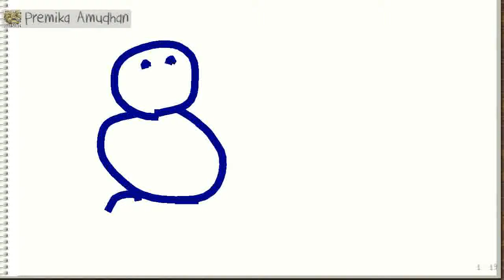On Thursday, May 26, 2016 at 12:00:03 PM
Premika Amudhan was drawing, Cromwell Urquico Bondoc guessed it right